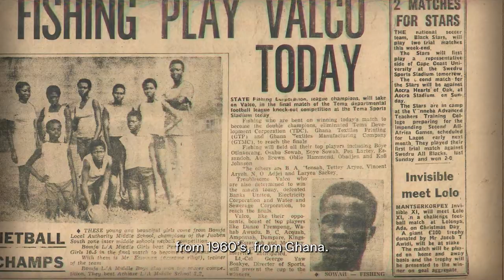Gideon Appah’s Personal Mythology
Gideon Appah draws on childhood memories and dreams, as well as West African landscapes and popular culture for his dazzling, bold, and jewel-toned paintings. Our latest film takes us to Appah’s studio in Accra, Ghana, where the artist discusses his deeply personal work, selections from which will highlight our 2022 Frieze London booth.